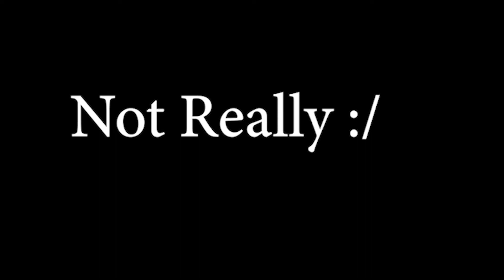Omg Mr Beast Commented On My Video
mr beast

mr beast comment
Mrbeast will not comment in this video because
mrbeast
mr beast
shopmrbeast
shop mr beast
mrbeast twitter
mr beast logo
mrbeast shop
jimmy donaldson
mr beast youtube
youtube mr beast
mrbeast money
twitter mrbeast
mrbeast chris
mr beast videos
chris mrbeast
mrbeast honey
mrbeast discord
mr beast live
mrbeast new videos
mr beast minecraft
mrbeast tiktok
logo mr beast
mr beast rock paper scissors
mr beast pewdiepie
socialblade mrbeast
mrbeastyt
mr beast area 51
jake mr beast
mrbeast twitch
morgz copying mrbeast
mrbeast reddit
pewdiepie mrbeast
mr beast youtuber
social blade mrbeast
mr beast and pewdiepie
mr beast website
mr beast gay
mrbeast jake
mr beast dead
mr beast tesla
mr beast new
contact mr beast
mrbeast fortnite
youtuber mr beast
mr beast on youtube
mr beast monopoly
mrbeast snapchat
garret mr beast
mrbeast contact
mr beast lamborghini
mrbeast 24 hours
mrbeast naked
mr beast counting to 100 000
new mrbeast
jake from mrbeast
twitch mrbeast
mrbeast facebook
mr beast is fake
mr beast roblox
mr beast lego
mr beasts logo
mrbeast uber
mr beast off white
mrbeast counting
mr beast feet
mrbeast 100k
bailey mrbeast
mr beast kids
mrbeast honey link
mrbeast rich
blaze mr beast
quidd mr beast
umg mr beast
mr beast t series
mr beast and jake paul
jake paul mr beast
logan paul mr beast
jake paul and mr beast
pewdiepie and mrbeast
mrbeast6000 twitch
jimmy donaldson facebook
youtube star mr beast
mrbeast youtube money
mrbeast quidd
mrbeast jake paul
mrbeast logan paul
mrbeast subs
quid mr beast
mr beast is gay
espn twitter mr beast
mr beast dodgeball
mr beast apex legends
mr beast saying logan paul
mr beast walmart
jimmy donaldson youtube
about mr beast
mr beast company
mr beast cute
mr beast popsocket
saying pewdiepie 10000 times mrbeast
mr beast helping pewdiepie
mrbeast saying pewdiepie
mr beast m
save a lot mr beast
mr mrbeast
mrbeast counting to 10000
mr beast war robots
area 51 mrbeast
mr beast bmw i8
mr beast dude perfect
mrbeast 10 hours
mrbeast gmail
shop mr beast dotcom
mr beast save a lot
mr beast gucci
mrbeast info
fortnite mrbeast
mr beast new logo
mr beast youtube logo
subbot mrbeast
mrbeast subreddit
mr beast the youtuber
mr beast official site
mr beast br
beast money
fake mrbeast
youtube mrbeast honey
mr beast monopoly blaze
mr beast free money
mr beast 1 dollar shop
www shop mr beast
mr beast shopping
mr beast on tv
mrbeast fake videos
asking mr beast for money
shopmrbeast shop
mr beast 98
mrbeast shop 1 dollar
mr beast t
mrbeast 600
mr beast pubg
mr beasts shop
mr beast canada
shop mr beast kids
mr beast at area 51
mr beast i moisturize
mrbeast youtube videos
morgz copy mr beast
mrbeast 100000
mrbeast and taylor
mrbeast 3000
ImOof
Bruhify
Castout
Logoyt
LAVCY
ImOof
Bruhify
Castout
Logoyt
LAVCY
Get Fast Likes
Get Fast comments
Get Fast Subscribwe
ImOof
Bruhify
Castout
Logoyt
LAVCY
ImOof
Bruhify
Castout
Logoyt
LAVCY
Get Fast Likes
Get Fast comments
Get Fast Subscribwe

ImOof
Bruhify
Castout
Logoyt
LAVCY
ImOof
Bruhify
Castout
Logoyt
LAVCY
Get Fast Likes
Get Fast comments
Get Fast Subscribwe